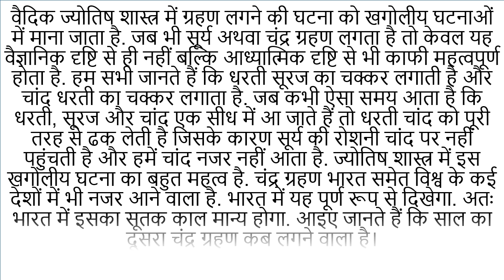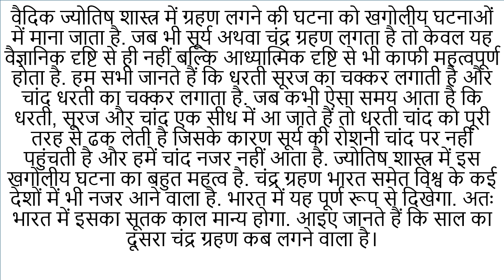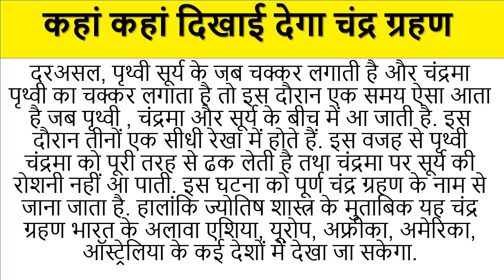ChandraGrahan 2023:कब लग रहा साल का आखरी चंद्र ग्रहण?dusra Chandra grahan kab hai. Chandra Grahan.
Chandra Grahan 2023 : साल का दूसरा और अंतिम चंद्र ग्रहण, Chandra grahan kab h, october chandragrahan